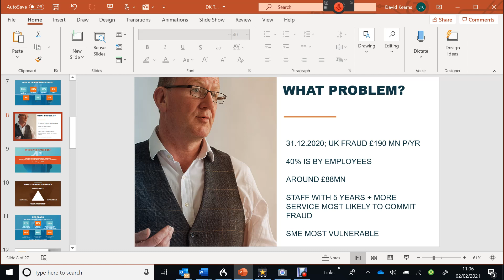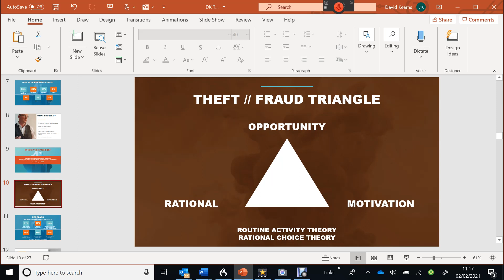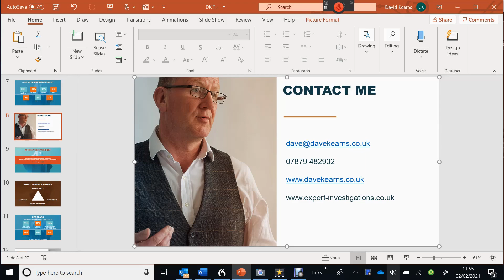Does Covid Encourage Employee Dishonesty?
There is huge potential for risk of dishonesty of employees during the current COVID-19 crisis in the UK.

Based on my experience of 21 years and fully understanding the reality of opportunities and motivation within the workplace then I do think that there is an intrinsic duty on employers and Directors to be realistic, mature, and responsible in understanding that the workplace has changed and therefore the opportunities for the dishonest employee has changed. Some employees have, are currently and will look for opportunities to affect their dishonesty. The opportunity has always been there it is now potentially more exposed.

If you think your organisation has been exposed to the insider threat of dishonest employees, get in touch: